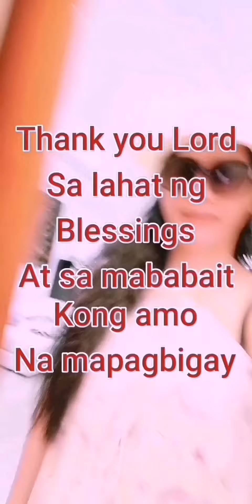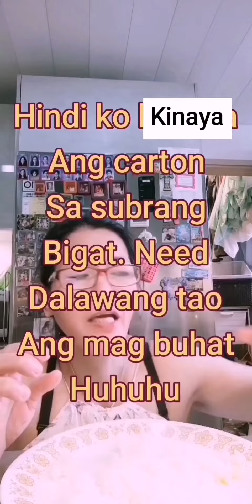The life of being OFW from hongkong!!! cargo🚢👉pinas